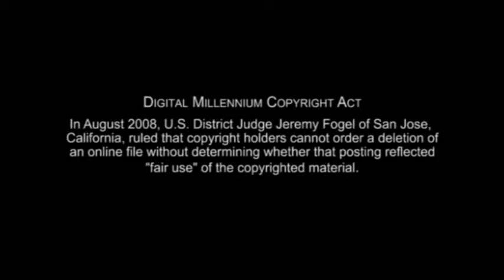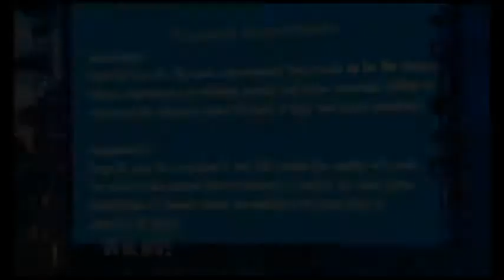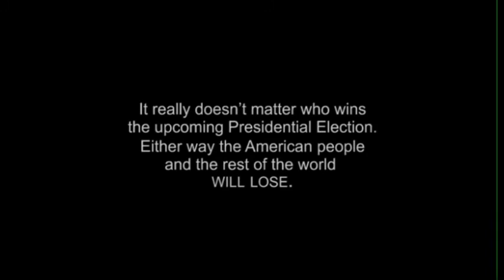American Democracy — The Funeral "Mirrored Video"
"Mirrored Video" and given permission
to placed his videos here on my channel, and a big thank you to "Anthony Lawson. great video showing the depth of total corrupting and loss of our once upon a time great nation.

We are making such material available in our efforts to advance understanding of environmental, political, human rights, economic, democracy, scientific, and social justice issues, etc. We believe this constitutes a 'fair use' of any such copyrighted material as provided for in section 107 of the US Copyright Law. In accordance with Title 17 U.S.C. Section 107, the material on this site is distributed without profit to those who have expressed a prior interest in receiving the included information for research educational and entertainment purposes.

Abusive comments will be deleted. No swearwords, please.

Once again the interests of Israel take pride of place in American politics. This time at the Democratic Convention recently held in North Carolina, when the Mayor of Los Angeles decided to take it upon his ears, alone, to judge whether or not the delegates agreed with instating or reinstating a contentious piece of party policy which accepted Jerusalem as being the capital of Israel.

It really doesn't matter who wins the upcoming Presidential Election. Either way the American people and the rest of the world will lose.